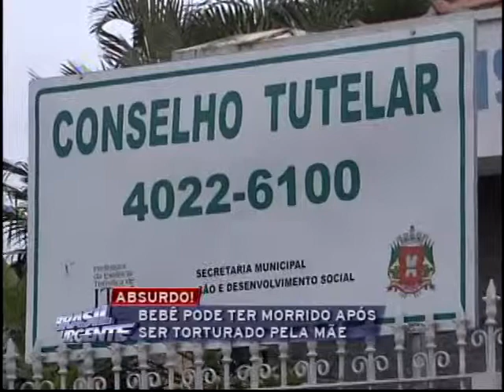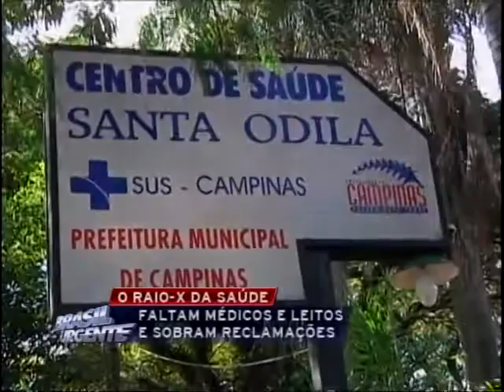Brasil Urgente Campinas 16 07 2013 bloco 03